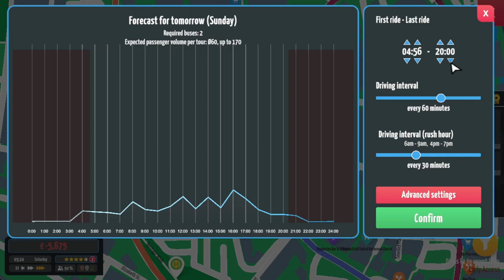Finally serving Congleton in City Bus Manager!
Yes! After many failed attempts to do so, between parts we unlocked the trophies to unlock Congleton. As the fleet of deckers wasn't large enough to incorporate the 38 straight away, we start with one of the local circulars today. Then as we begin to get ready to finally put in the route 38, Oakgrove dropped the route 109, so we have to re introduce that with our own schedule.

𝗦𝗵𝗼𝘂𝘁𝗼𝘂𝘁 𝘁𝗼 𝗺𝘆 𝗣𝗮𝘁𝗿𝗼𝗻𝘀:

Superfans: Colin Barrow (barrowcol), Ian R.
As well as: Andrew Meadows.